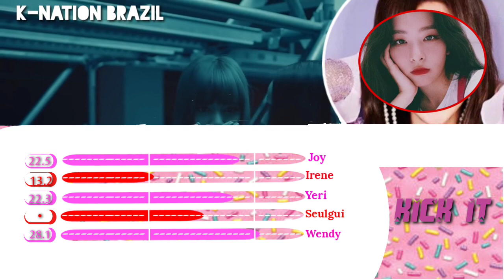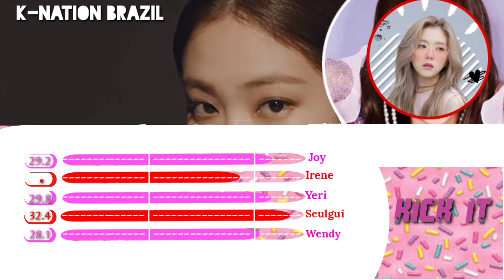HOW WOULD RED VELVET Sing KICK IT (BLACKPINK) LINE DISTRIBUTION